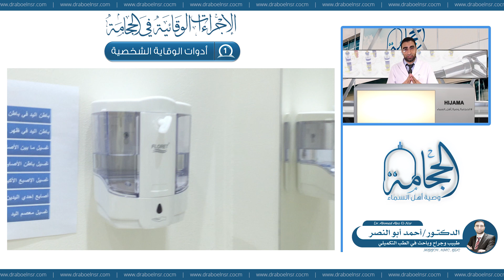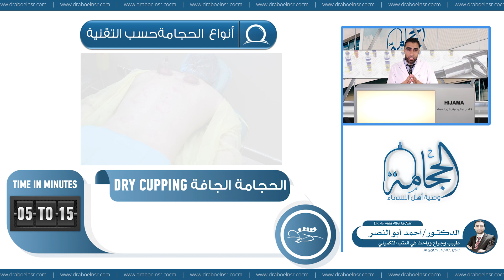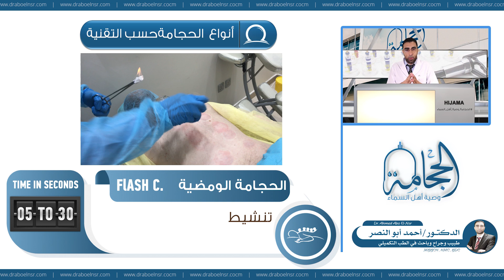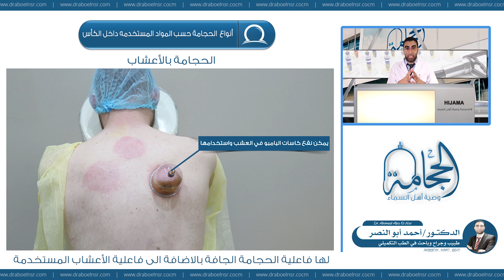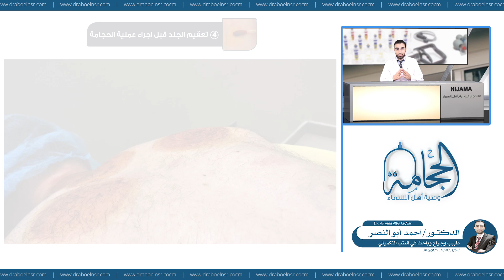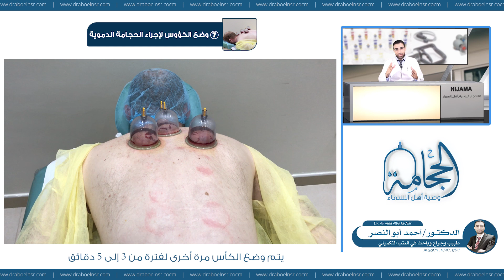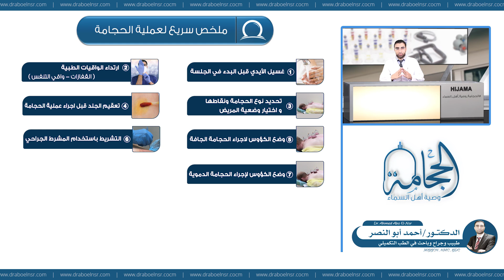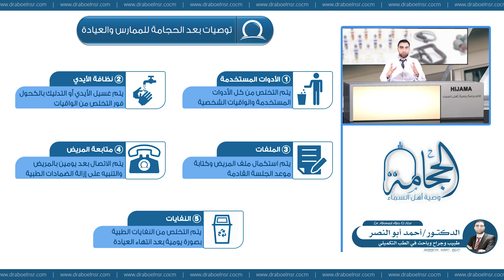الحجامة وصية أهل السماء ح 12 | أنواع الحجامة مع الدكتور أحمد أبو النصر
Dr. Ahmed Abo El Nsr
 تجهيزات عيادة الحجامة
الحجامة الجافة
الحجامة التشريطية
الحجامة المساجية
الحجامة الومضية
حجامة الأعشاب
حجامة النار
حجامة الثلج
حجامة الموكسا
أ أسماء الغباشي
حجامة الليزر
الحجامة المغناطيسية
الحجامة الرياضية
الدكتور أحمد حلمي صالح
كيفية التشريط في الحجامة
عدد شرطات الحجامة في الكأس الواحد
عمق شرطة الحجامة
مدة الحجامة الجافة
مدة الحجامة التشريطية
عملي لاجراء الحجامة
كيفية تعقيم يديك قبل الحجامة
كيفيةالتصرف في نفايات الحجامة
توصيات ما بعد الحجامة
حجامة جدة
المركز الوطني للطب البديل والتكميلي
مركز العلاج البديل للحجامة
حجامة صحية امنة متطورة
حجامة مصر
حجامة المغرب
حجامة جدة
حجامي مصر
حجامي السعودية
حجامي المغرب
الدكتور احمد ابو النصر
حجامة في جدة | Jeddah Hijama
Hijama
CuppingTherapy
Hijama Points
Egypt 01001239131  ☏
 ஜ Social Media ஜ